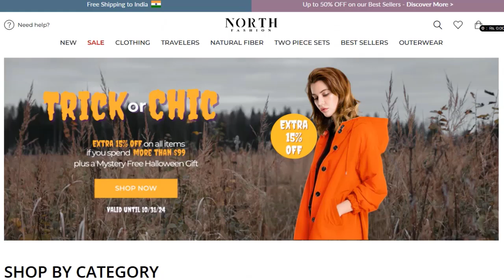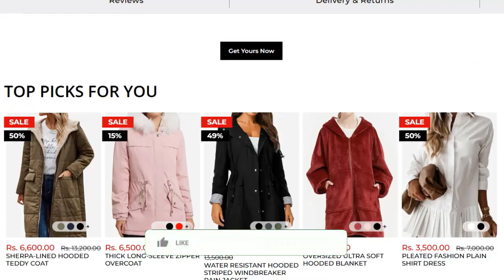North Fashion Store Reviews: Real Or Fake Website- Watch Here!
Do you want to know about North Fashion Store Reviews? Watch this video till end because in this video you will get to know about the legitimacy of the site. Friends, this is not our website. In case, If you have experienced any fraud over this website then watch this unbiased review video till the end, We will share the way to get your money back.

1. How to Refund on PayPal? Step-By-Step Guide on the Refund Policy

2. How to get a refund for a fraudulent credit card transaction

3. How to check whether a product is genuine or not?